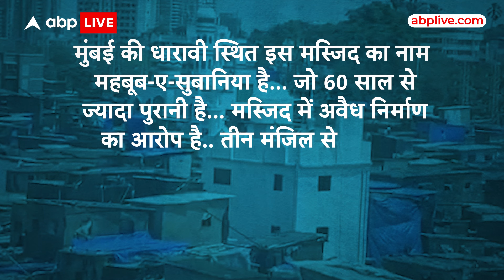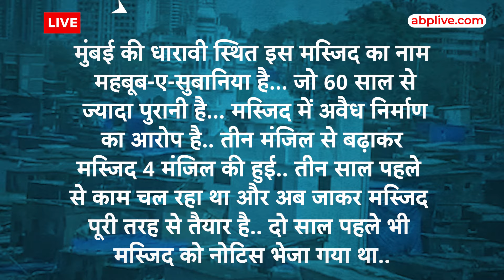Dharavi Masjid Controversy: मस्जिद के अवैध हिस्से को तोड़ने पहुंची BMC की गाड़ियों में की तोड़फोड़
मुंबई के धारावी में इस जगह का नाम है साई बाबा नगर..और सामने दिख रही..सफेद रंग की मस्जिद का नाम है..महबूब ए सुबहानी... जिसे लेकर आज शनिवार की बह बड़ा विवाद हो गया..मस्जिद के अवैध हिस्से पर BMC की कार्रवाई को लेकर तनाव फैल गया... आक्रोशित लोगों ने कार्रवाई के लिए पहुंची BMC की टीम को रोक दिया.. सड़क जाम कर दी...यहां तक की,,BMC की गाड़ियों में तोड़फोड़ भी गई...
हालात को देखते हुए मौके पर भारी संख्या में पुलिस वालों को तैनात किया गया है.. हालात तो काबू में है,,लेकिन स्थिति अभी भी तनावपूर्ण है... लोगों का आक्रोश देखकर BMC ने मस्जिद के लोगों को 8 दिन का समय दिया है... इस दौरान बीएमसी कार्रवाई नहीं करेगी... 8 दिन की मोहलत देकर बीएमसी की गाड़ियां धारावी से लौट गई है.